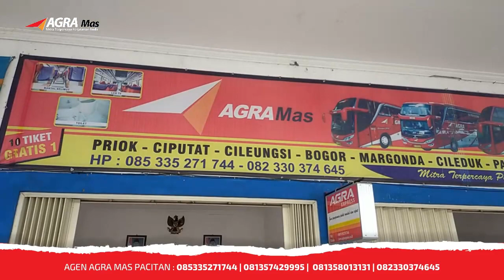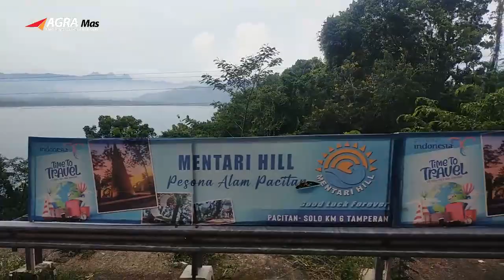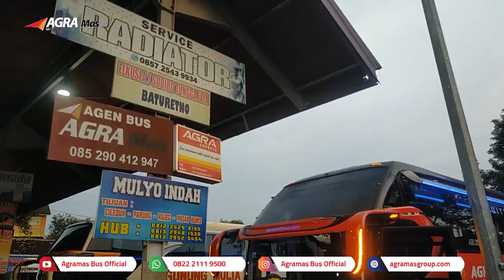Pemberangkatan Perdana Suite Combi Family Dari Terminal Pacitan - Ciawi ( Pemberangkatan sore )